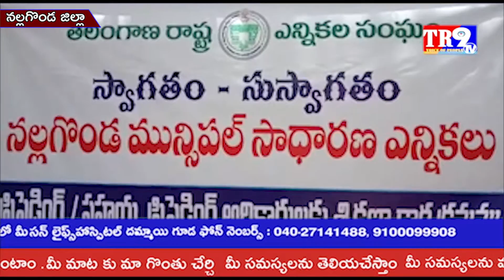నల్లగొండ మున్సిపల్ ఎన్నికల నిర్వాహణ కోసం వేగం పెంచిన జిల్లా యంత్రాంగం||TR9 TV